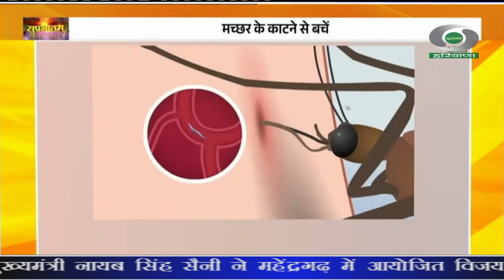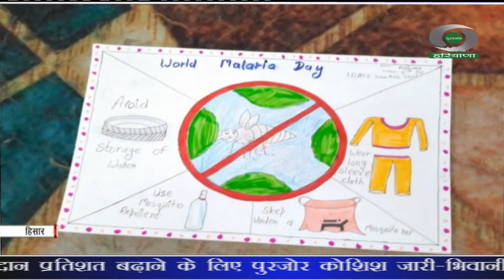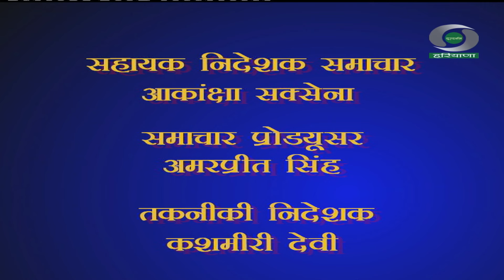News Bulletin | समाचार बुलेटिन | 25-04 -2024 | DD News Haryana